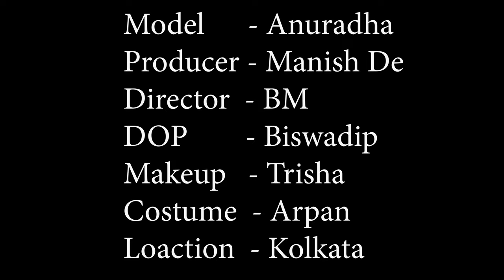High Fashion Saree Concept | Anuradha The Charming Girl | MD Entertainment | Fashion Vlog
Concept : Anuradha The Charming Girl

Model : Anuradha Paul

Cinematographer : Biswadip Mukherjee

Costume : Arpan Ziko Tarafdar

Production Company : MD Entertainment

Location : Kolkata